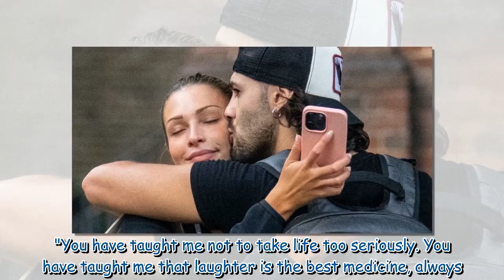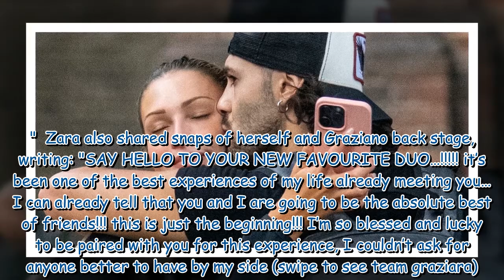Strictly Come Dancing's Zara McDermott and Graziano share a tender kiss after rehearsal